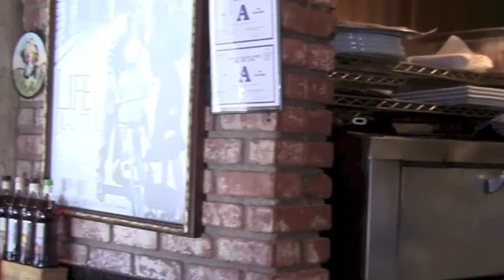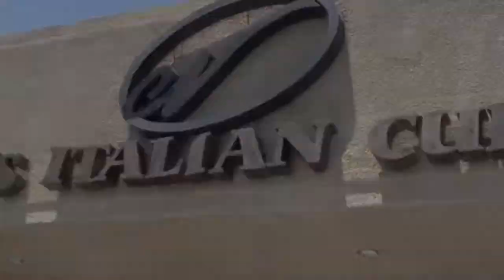Nora's Cuisine on W. Flamingo | Vegashomepro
Nora's Cuisine on West Flamingo is one of those rare Las Vegas institutions that has been around since 1991 and is family owned and operated.  Yes, you can get great Italian food and pizzas here, and at reasonable prices. With a full bar and great wine list on top of great food, they're certain to be one of your favorite Las Vegas restaurants.